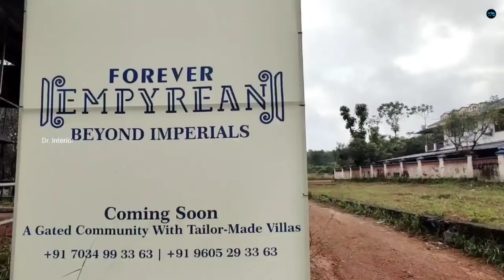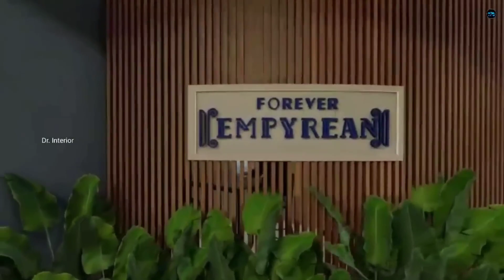വീടിൻ്റെ ഓരോ കോണിലും ഇനി നിങ്ങളുടെ കൈയൊപ്പ് തെളിയും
Customized Villas In Kochi
Forever Designers &Builders